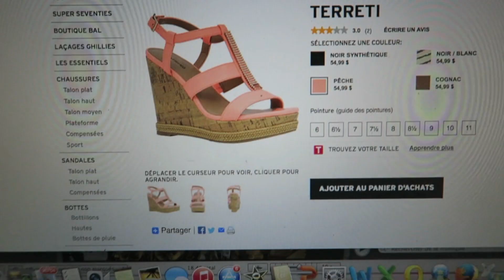19/04/2016: Première marche en famille et 4 enfants !?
Aujourd'hui, on a fait notre première marche en famille avec Jayden et Muffin ! C'était une très belle journée assez chaude.  Je vous parle aussi de quelque chose que j'aimerais me procurer bientôt et je vous parle du nombre d'enfant qu'on aimerait avoir :) xoxo

M E S L I E N S:
♡ Chaîne principale: